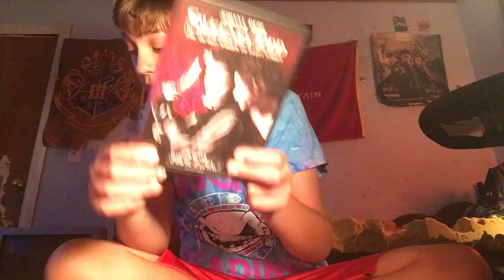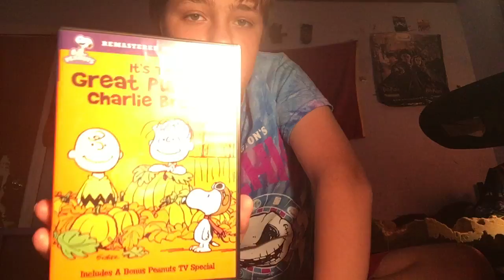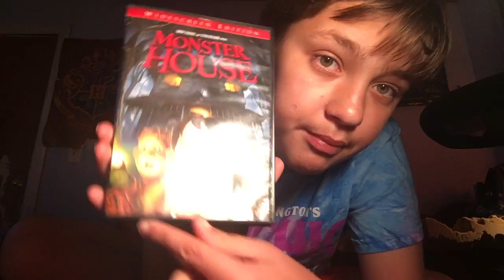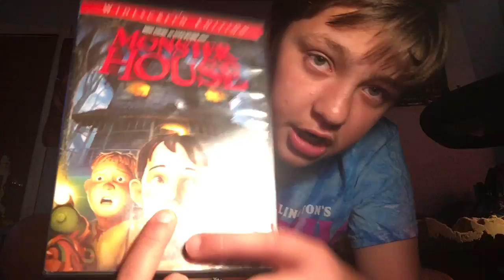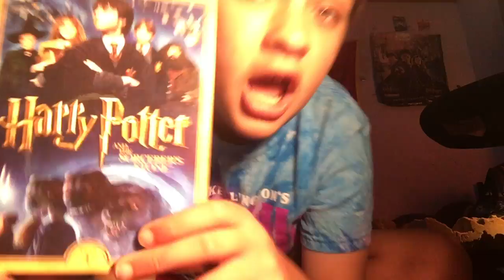My top 10 favorite Halloween movies